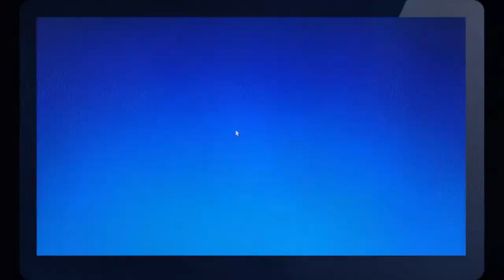Let's Learn! Core Word "Play"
Let's explore the core word "Play" through video clips and images. Narrated and created by Melissa Perryman, SVSK Educator.

Made possible by the videos and photos by artists at Pixabay and Pexels. Music: Robot Boogie by Quincas Moreira

Do you have feedback or would like to request a video topic?